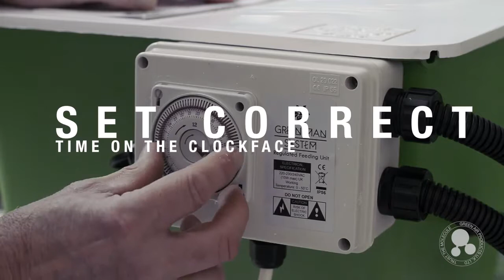Green Man System How To Setting Up Your Brain Controller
The Green Man Combi Systems cleverly combines three hydroponic styles of growing: flood and drain, aeration drippers and DWC (deep water culture) – this combination equates to super sized, gigantic results.  Available today